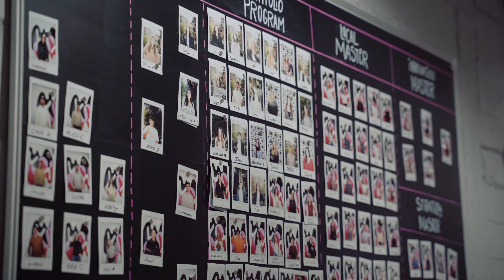Meeting Point 2023 - Miami Ad School Madrid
¡Nuestros estudiantes del Bootcamp for Creative Strategic Planning ya se han graduado! Y no podía faltar nuestro Meeting Point, un evento donde invitamos a numerosos profesionales de la industria de la estrategia para dar feedback y hacer networking con los graduados 🚀